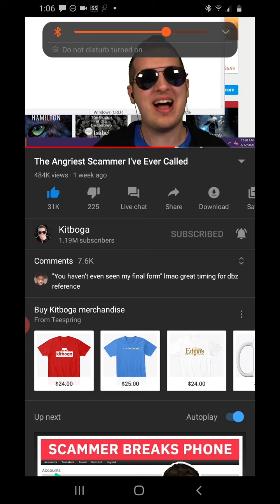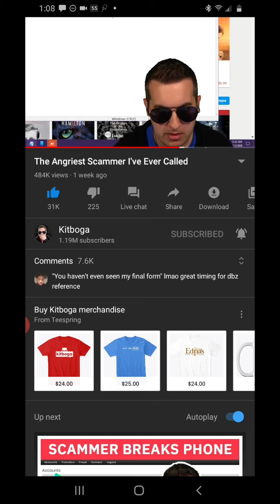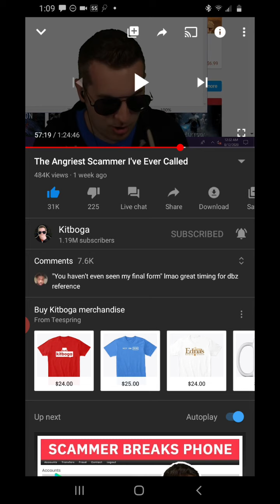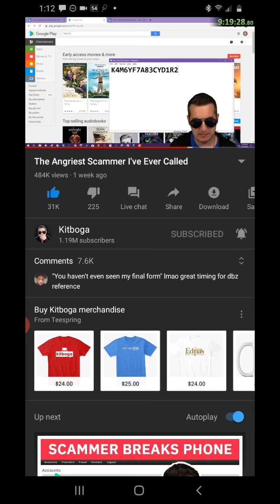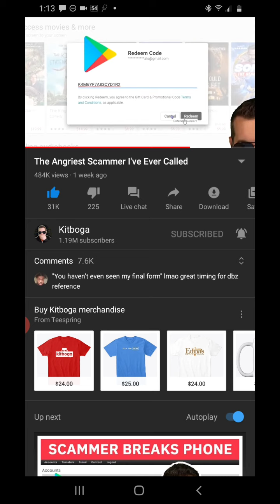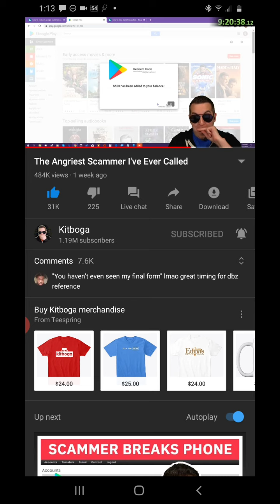kitiboga messes with a scammer